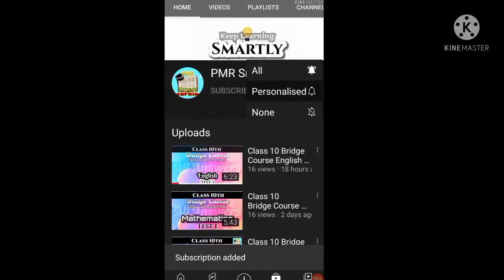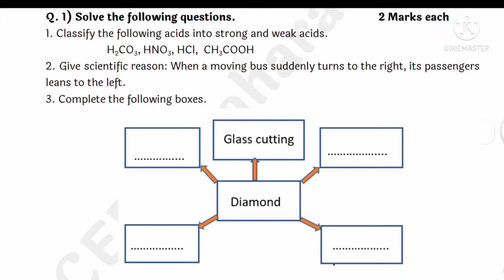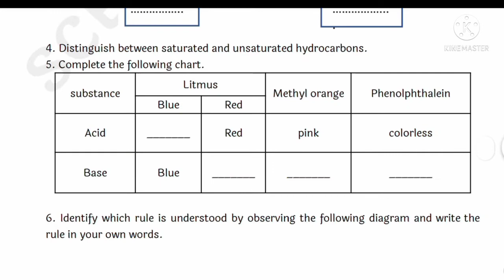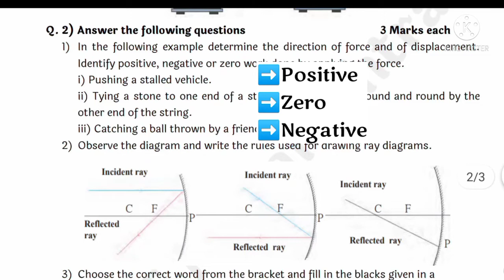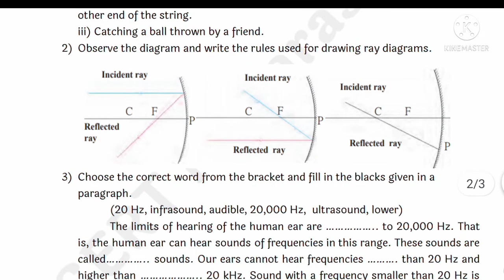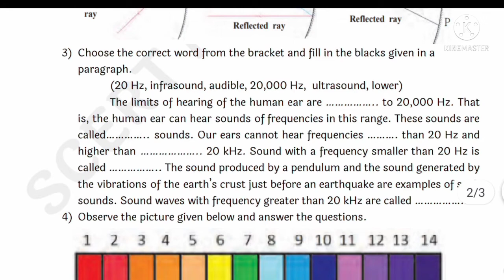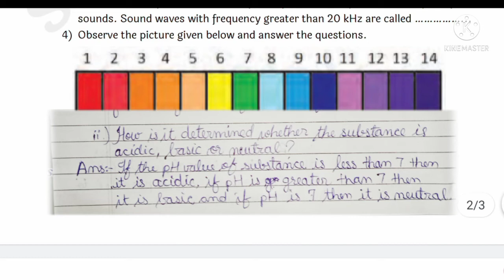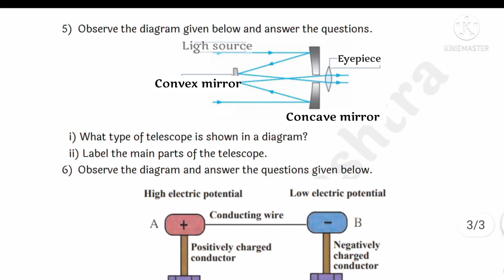Class 10 Bridge Course Science and Technology part 1 Test 3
Tags..